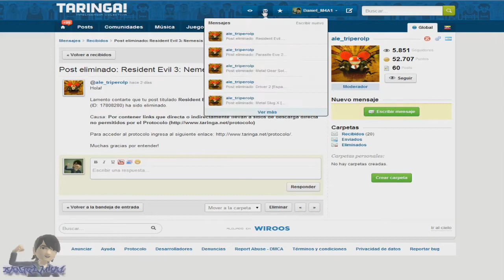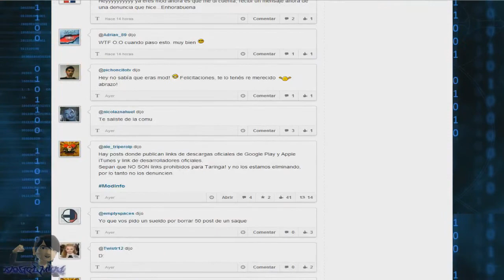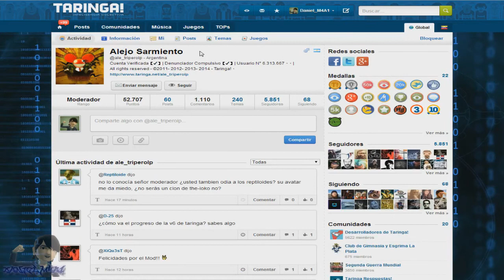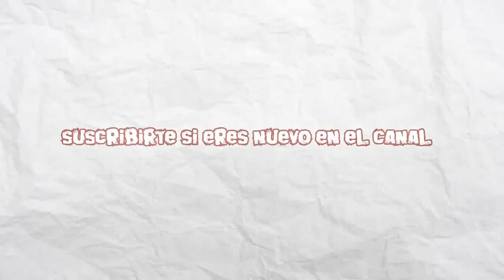¡¡A la mierda Taringa!!